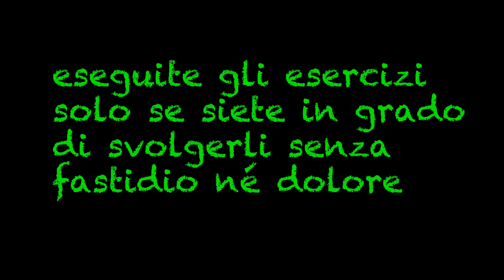pilates 34 home edition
tutorial lezione ginnastica postulare postura addome addominali mal di schiena backpain homefitness fitness allenamento training